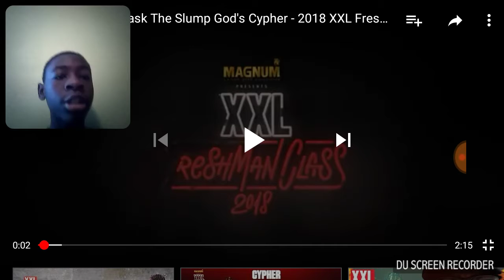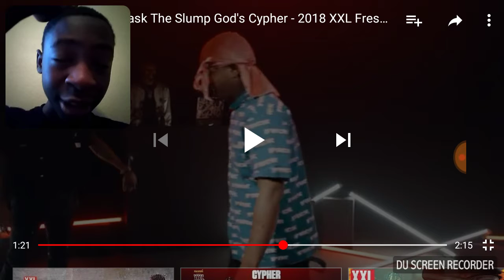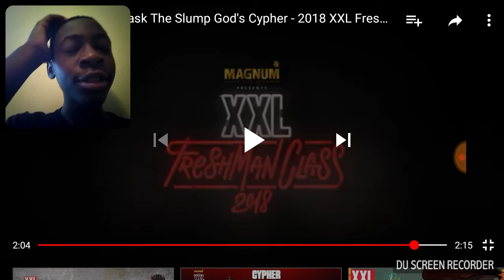JID ski mask the slump god XXL freestyle🔥🔥🔥